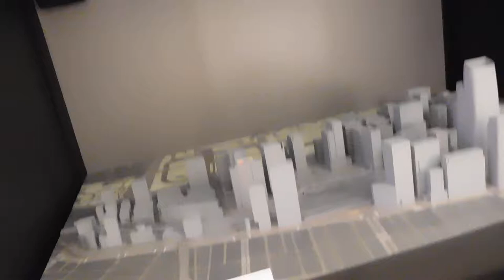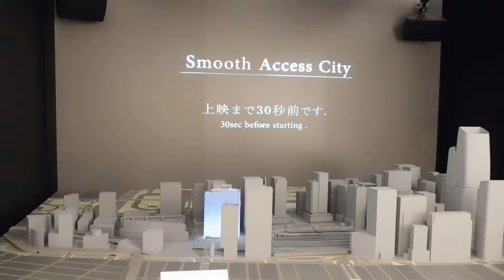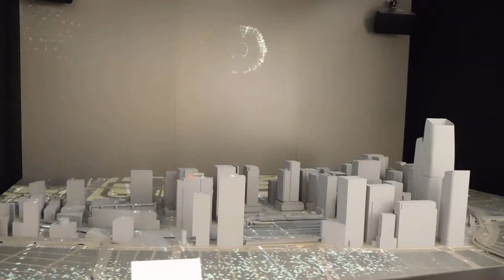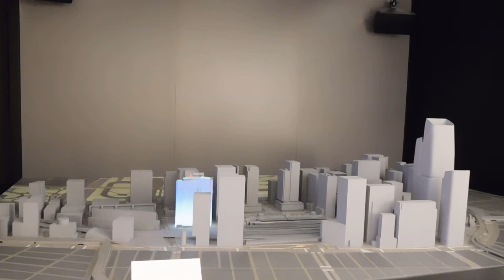DSCN4660 METOA銀座20180507大丸有 プロジェクションマッピング